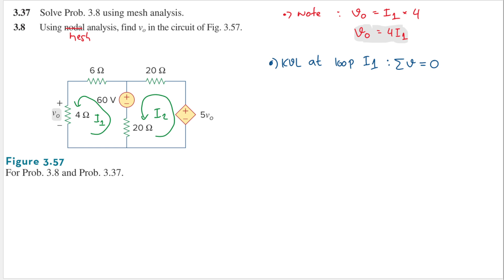Sadiku 2020 3.37 Solve Prob. 3.8 using mesh analysis. - Fundamentals of Electric Circuits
3.37 Solve Prob. 3.8 using mesh analysis.
3.37 Solve Prob. 3.8 using mesh analysis.

3.8 Using nodal analysis, find vo in the circuit of Fig. 3.57